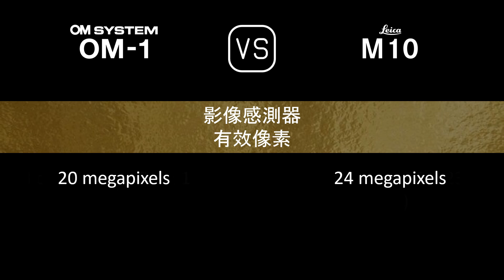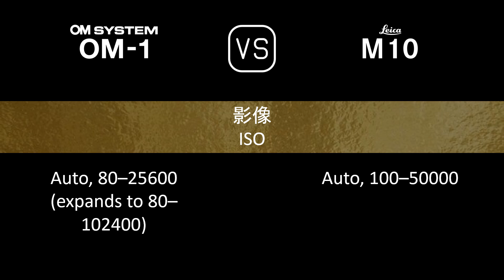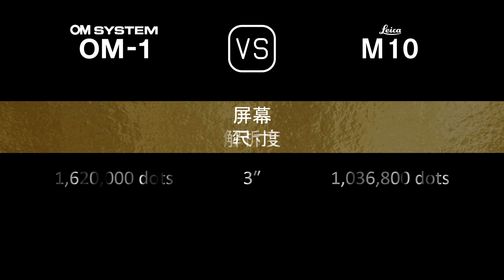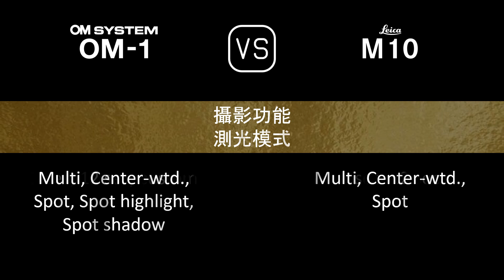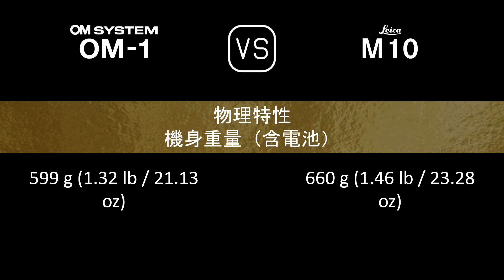OM SYSTEM OM-1 與 Leica M10 的規格比較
本片是 OM SYSTEM OM-1 與 Leica M10 的功能概述和規格比較 (comparison of specifications)，希望對您有所啟發。感謝您的支持。

00:24 推出
00:32 機身
00:41 影像感測器
01:05 影像
01:21 光學與對焦
01:50 屏幕
02:10 取景器
02:26 攝影功能
03:27 錄像功能
03:43 儲存
03:47 連接性
04:16 物理特性
04:36 雜項